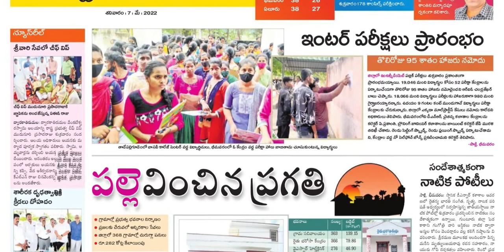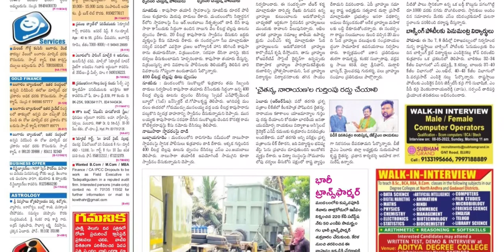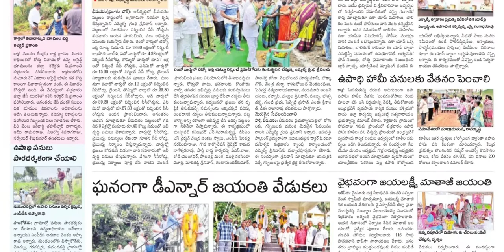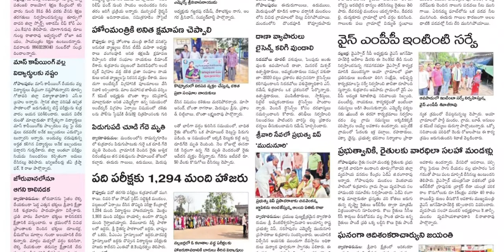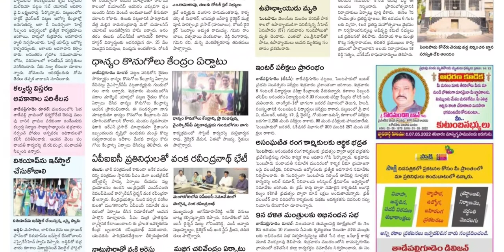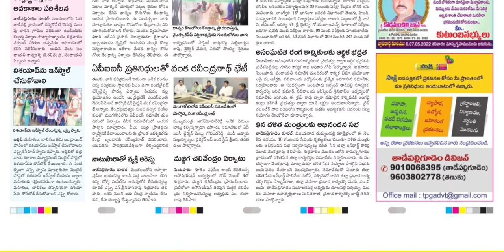SAKSHI WEST GODAVARI DISTRICT 7 MAY 2022 SATURDAY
Telangana news
Ap news
Cricket news
Sports news
Cinema news
Bussines newspaper
Crime news
Chaduvu paper
Education newspaper
Eenadu antharyaami
Antharyami eenadu
Telugu antharyaami
Apprentice jobs
Vasundara paper
Eenadu vasundara
Eenadu karimnagar
Haaybujji paper
Prathiba
Eenadu pratibha newspaper
Prathiba paper
New intiatives by politicians
Telugu news
Gk questions